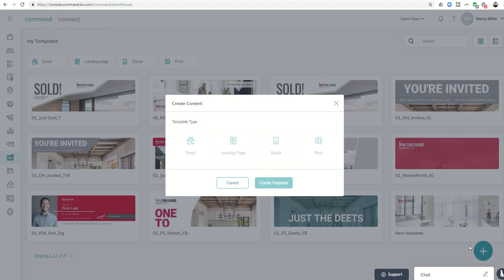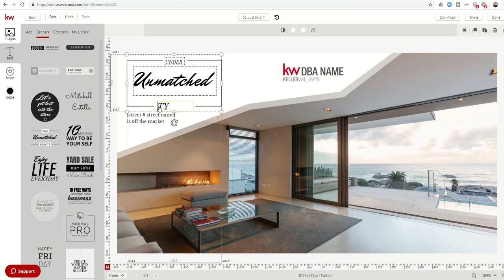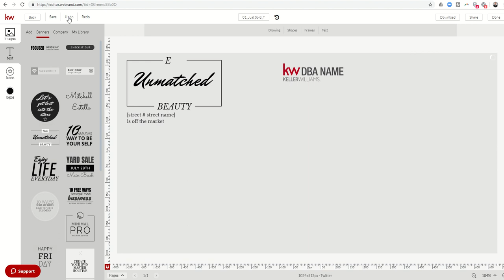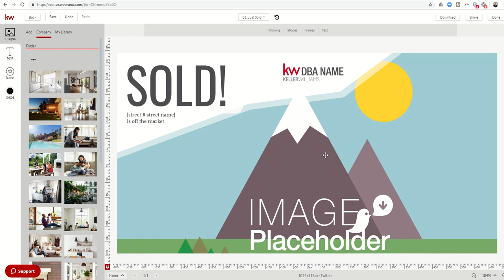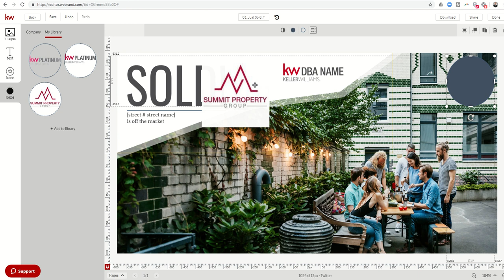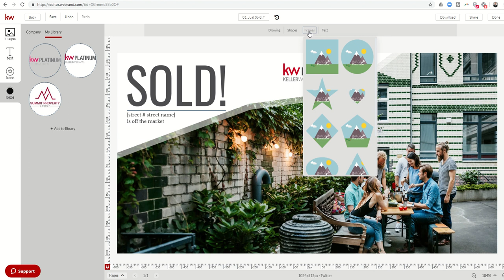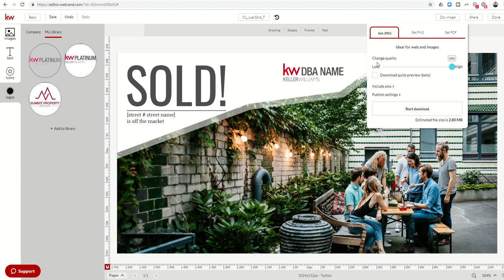Creating Twitter Graphics | KW Command Sketchhouse | KW Command 66 Day Challenge 2.0 Day 9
Sketchhouse (also known as Designs) in Keller Williams Command is a place where KW Agents can go to create marketing and design pieces to further enhance their business.  This video will walk you through the process of Creating Twitter Graphics with KW Command.  You'll learn to add Banners and find Icons for your image.  Additionally, you'll learn how to Draw on and add Shapes, Texts and Frames to your image.